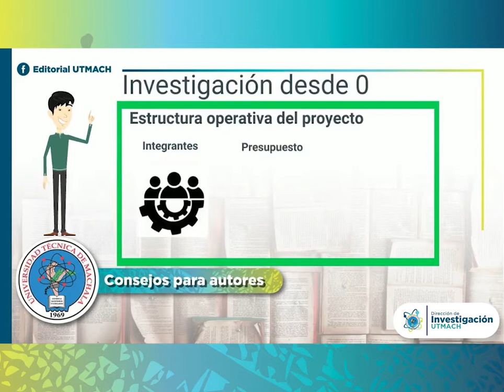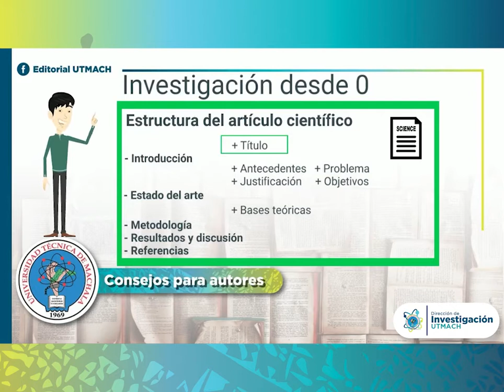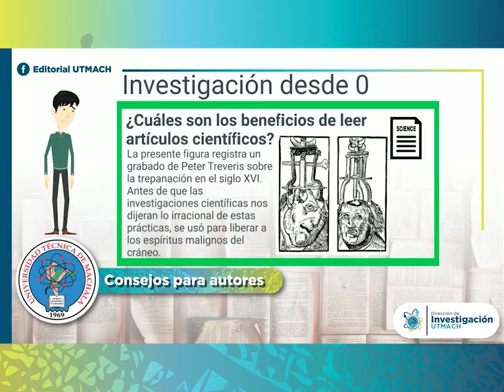Relación entre el proyecto de investigación y el artículo científico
Investigación desde 0: Relación entre el proyecto de investigación y el artículo científico